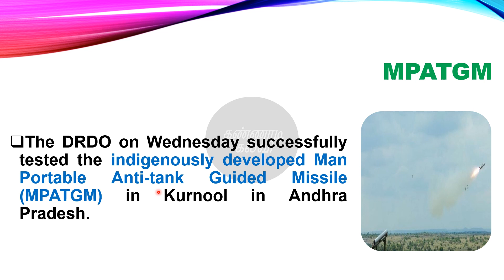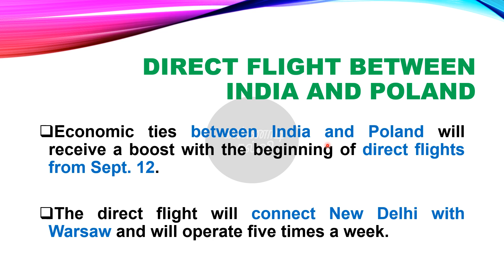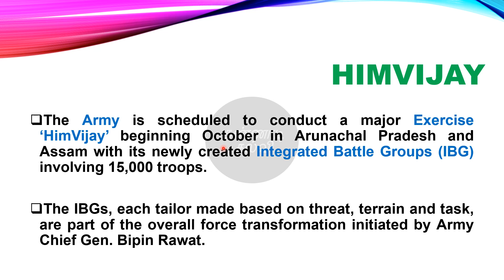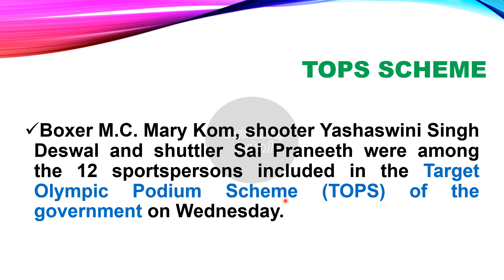tnpsc current affairs - 12th September (2019) | kannaadikalvi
In this video we give you daily current affairs on 12th September 2019 which is a part(209) of our tnpsc current affairs series.